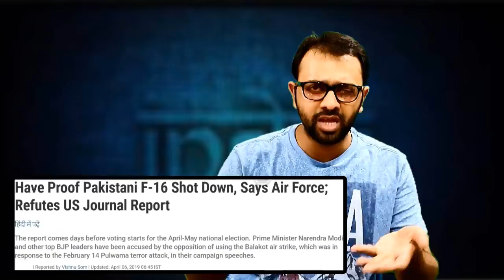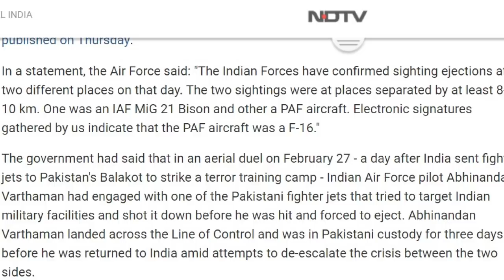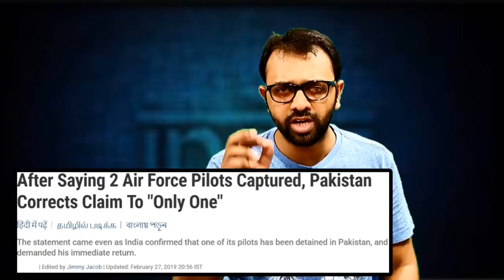Did Abhinandan shoot F 16 Paki Plane? | Truth behind American report on F 16 | AKTK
Aaj ki Taza Khabar Youtube Channel, In this Video- will show you the truth behind the american report which claims that none of the F16 planes was shot by the indian pilot abhinandan on 27th February.
we will show you the eyewitness account and some videos which shows the true picture.